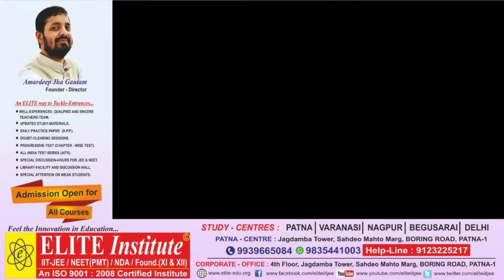बिहार में पहले चरण के लिए थमा चुनावी शोर, जनता दिखाएगी किसमे कितना है जोर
22Scope Live TV | 22 Scope | Hindi News | 22 Scope लाइव

CHANNEL AVAILABLE
JIO TV Channel NO 1475
VI
ROCK TV